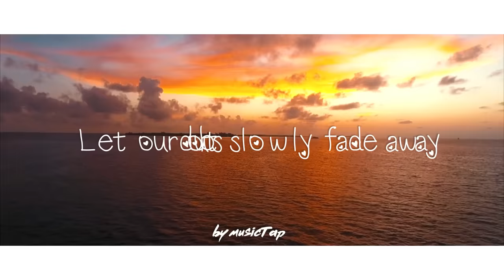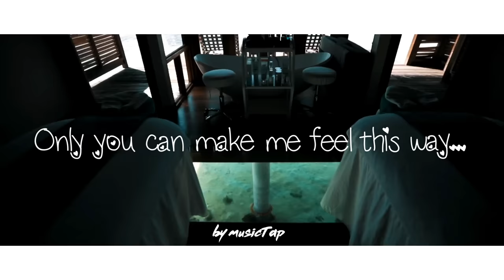Juliet Ariel - Take Me With You [Lyrics / Lyric Video]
❌For copyright info please check the ABOUT section of the channel.
✅ The channel has full permission for every upload published.